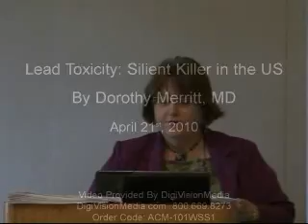Lead Toxicity Silient Killer in the US - Dorothy Merritt MD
This video is a preview from the 2010 ACAM conference Heavy Metals Detoxification Program in San Diego. This two day program is available for purchase on DigiVision, video of the speaker and the slides, at DigiVisionMedia.com/ACAM. Item ACM-101WSS1